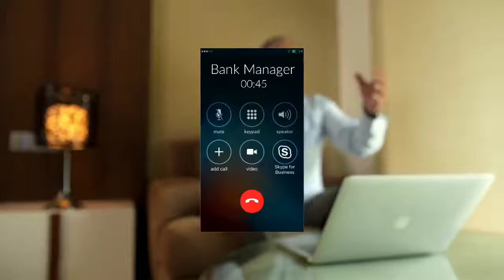On & On Kashmiri Kawah Green Tea (Bangla)